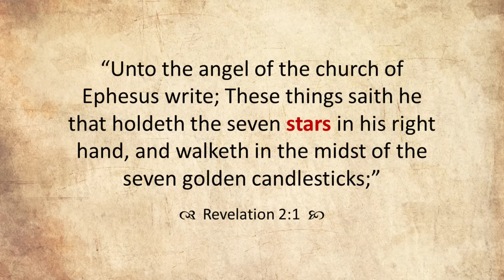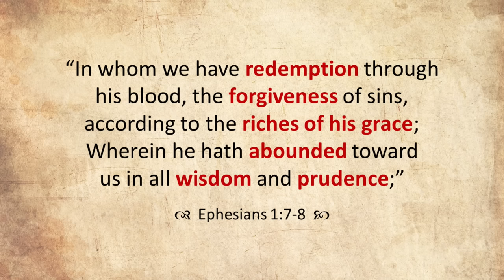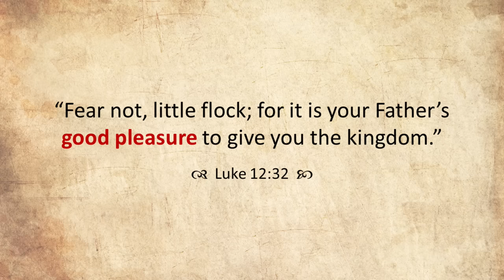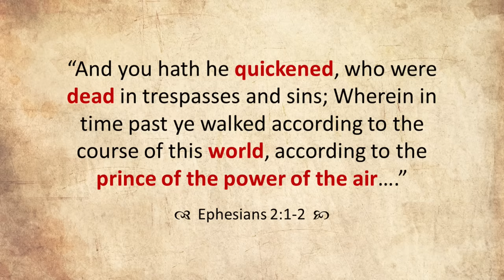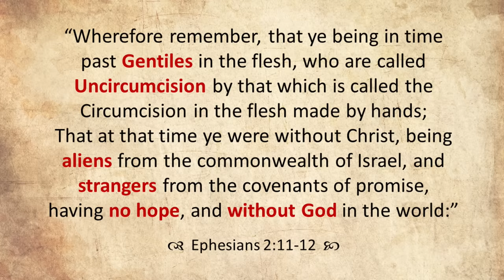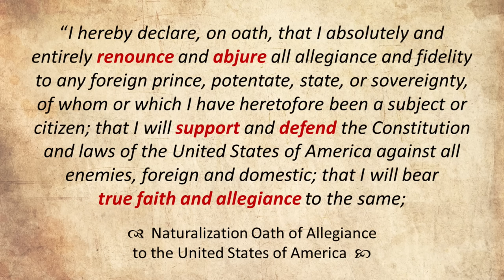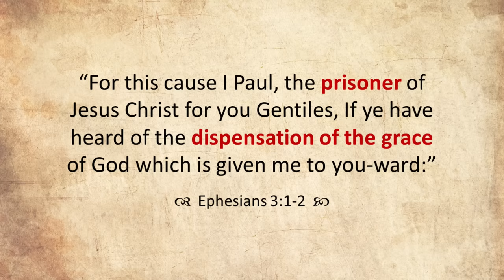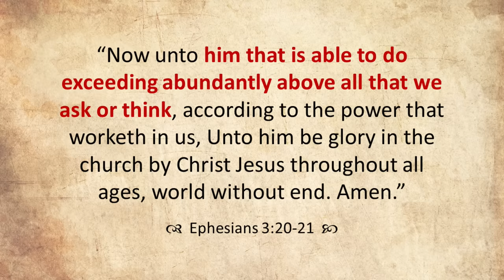Come Follow Me - Ephesians (part 1): Fellowcitizens with the Saints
Part 1 of a 2-part verse-by-verse study of the Book of Ephesians (this part will cover chapters 1-3). This lesson focuses on premortal election, the riches of God's grace, gathering all things in one, the earnest of our inheritance, the prince of the power of the air, breaking down the middle wall, fellowcitizens, the chief cornerstone, solving the mystery, and more. Join Jared Halverson for your weekly Come Follow Me study of the New Testament!

0:00 Introduction to Ephesians
10:42 Chosen in Premortality
19:29 The Riches of His Grace
24:34 Gathering All Things in One
35:25 The Earnest of Our Inheritance
45:34 The Greatness of God's Power
52:48 Prince of the Power of the Air
1:02:14 Not of Works Lest We Boast
1:07:41 Breaking Down the Middle Wall
1:18:18 Fellowcitizens with the Saints
1:25:27 Naturalization
1:33:56 Foundation & Chief Cornerstone
1:40:42 Solving the Mystery
1:51:25 Rooted & Grounded in Love